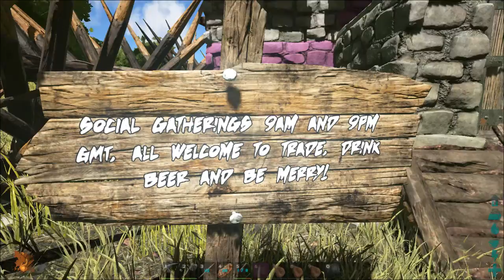Ark Jennys Base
Ark base plant defense water.